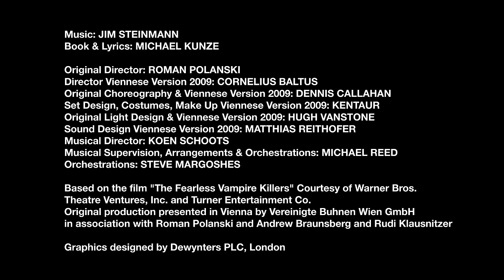TANZ DER VAMPIRE im Ronacher - Trailer / 2017 / Wien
On the occasion of its 20th anniversary, the cult musical returned to its premiere location in Vienna on September 30, 2017. Over eight million people worldwide have already gone on a vampire hunt with Professor Abronsius and Alfred.

Follow the invitation of the undead to the midnight ball and let yourself be carried away into the world of immortality by great rock ballads and the story based on the cult film by Roman Polanski. Be ready for a journey into eternity!

Find these and other great posts on our VBW-YouTube Channel.
Das Kultmusical kehrt anlässlich des 20-jährigen Jubiläums am 30. September 2017 nach Wien an seinen Uraufführungsort zurück. Bereits über acht Millionen Menschen weltweit haben sich gemeinsam mit Professor Abronsius und Alfred auf Vampirjagd begeben.

Folgen auch Sie der Einladung der Untoten zum Mitternachtsball und lassen  Sie sich durch großartige Rockballaden und die auf dem Kultfilm von Roman Polanski basierende Geschichte in die Welt der Unsterblichkeit entführen. Seien Sie bereit für eine Reise in die Ewigkeit!

Finde diese und andere tolle Beiträge auf unserem VBW-Youtube Channel.